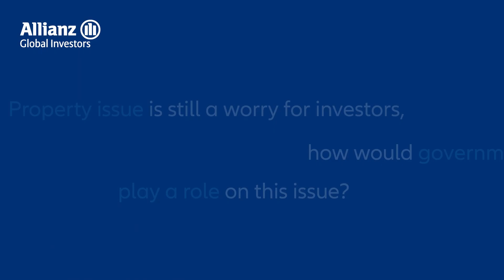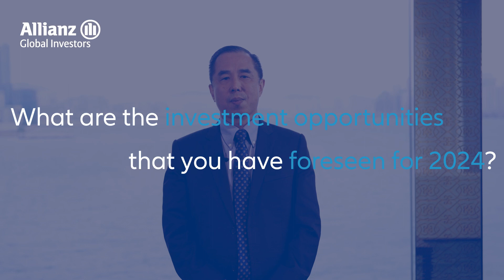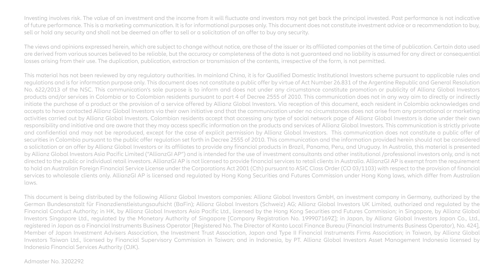China Investment Outlook 2024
Shao Ping Guan, Head of China Equity shares his investor outlook on China Investment 2024.